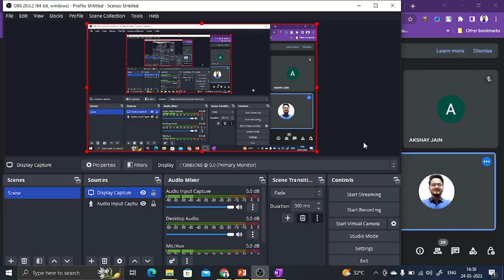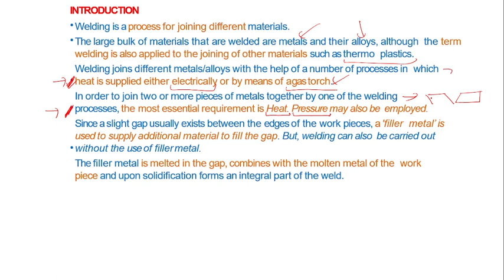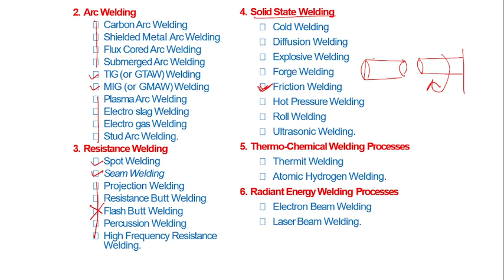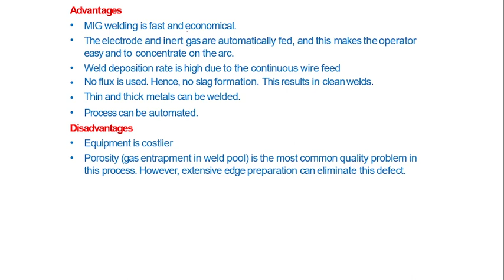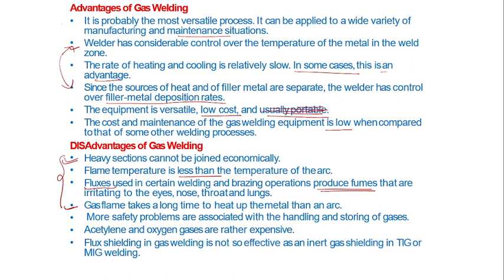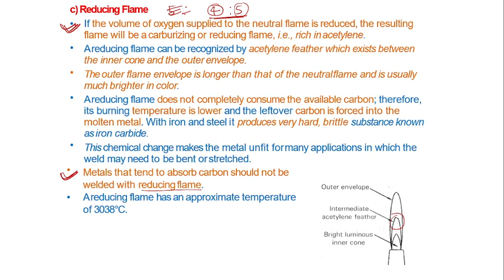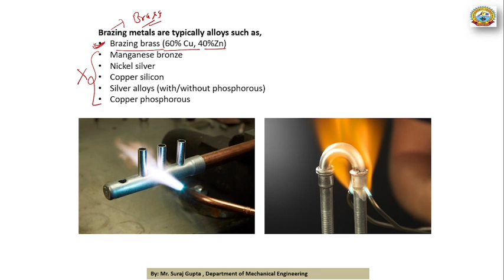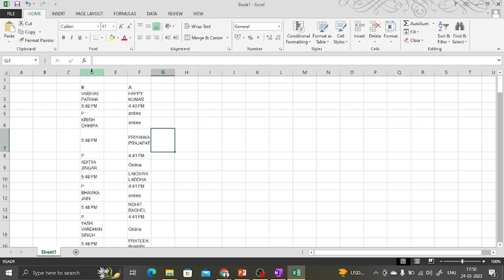L36 WELDING || BY SURAJ GUPTA